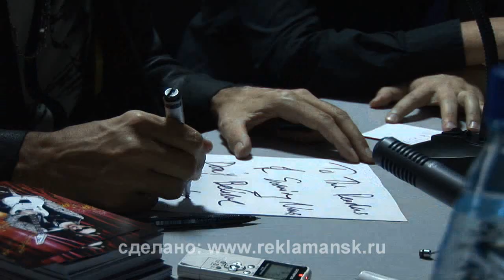Steve Vai press conference 2008-HD-pt.2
Steve Vai на пресс-конференции в "Муз Торге". Новосибирск. 2008

1-st Camera/Edit: Genemed (EuGene Medvedev)
2-nd Camera: Vladimir "Fill" Filippovsky